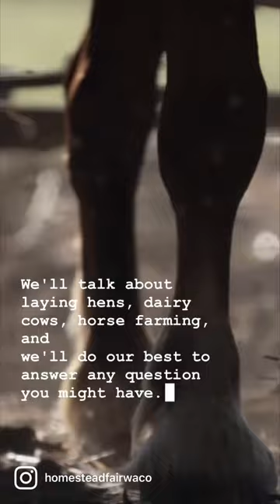Farm Tours at Homestead Fair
Go on a farm tour, when you visit our 35th Homestead Fair! 🌾🐄🧑‍🌾🐓